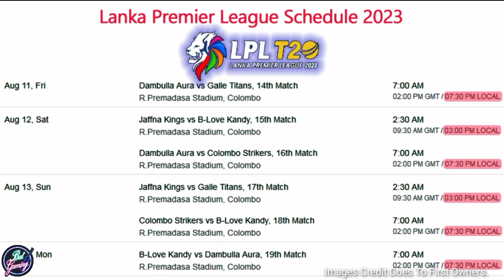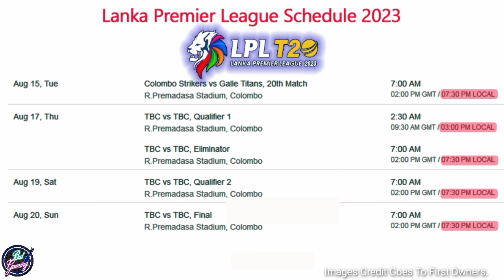LPL ඉදිරි තරග සියල්ල නැවතත් කොළඹට, තරග කාලසටහන සහ ප්‍රසාද ලකුණු සටහන | LPL 2023